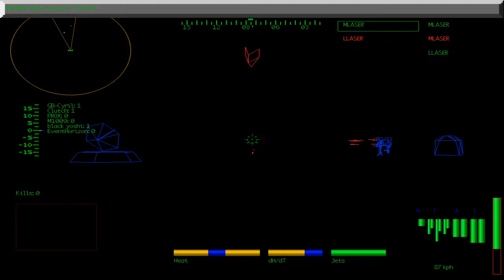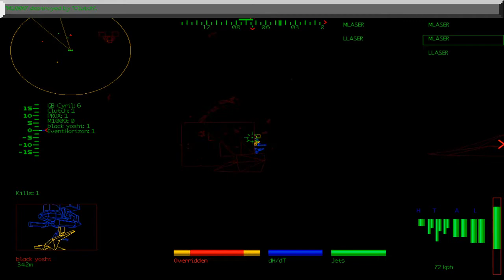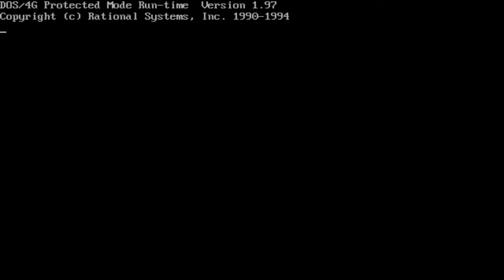Mechwarrior 2 Netmech Match #71 Fun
A lot of laughs to be had this session.